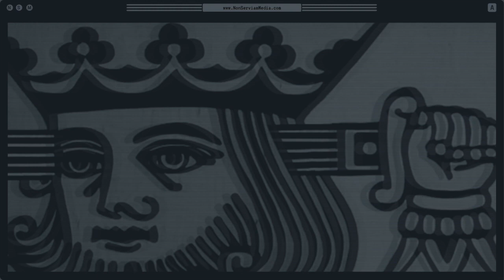Non Serviam Podcast #52 - Technological Non-Utopianism with Lena Gunn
For NSP 52, we spoke with Lena Gunn of the Electronic Frontier Foundation.

Lena was born in Costa Rica and immigrated to the U.S. as a 27 year old adult. Before EFF Lena worked in journalism, international development and in the tech industry. She studied the emergence of Open Source communities in Latin America, and later worked as a trainer, qualitative researcher, and media producer with Human Rights groups in the field. She has worked as a Product Manager and an Engineering Manager for different tech companies and non-profits. More than a technologist she's always been a writer. She lives part time in San Francisco and part time in Costa Rica.  She has a dog and loves to dance. She's really into visual art but, "I can't draw to save my life." She is autistic and temporarily really into birds.

00:00:00 Introduction
00:04:18 Small-A-anarchism
00:05:38 Open-Source Communities
00:07:51 IP to AI
00:14:29 Against Privacy Nihilism
00:19:19 Politicians and Constituants
00:22:17 Algorythms
00:23:48 Privacy Apps
00:27:07 Government Surveilance
00:29:44 Ideal Internet
00:34:38 Affinity for Tech
00:41:11 Censorship
00:44:15 The EFF and Tech Issues
00:52:44 Anarchist Plant Shop
01:03:49 Outro Stuff

If you'd like to see more anarchist and anti-authoritarian interviews, please consider supporting this project financially by becoming a patron

As well as Facebook, Instagram, Threads, and X/Twitter.